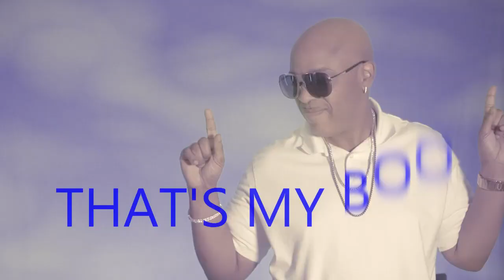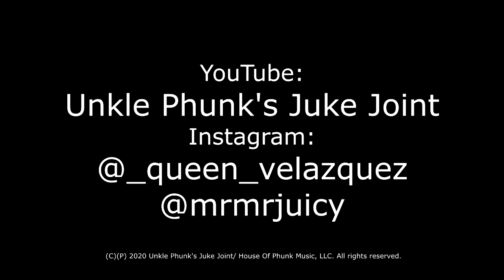That's My Boo Remix by Luster Baker (Official Music Video)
That's My Boo Remix performed by Luster Baker aka Mr. Juicy
Produced by Multi-Platinum Producer, Phunk Dawg
Available on Unkle Phunk's Juke Joint Vol.1